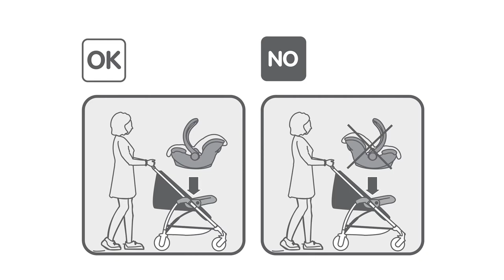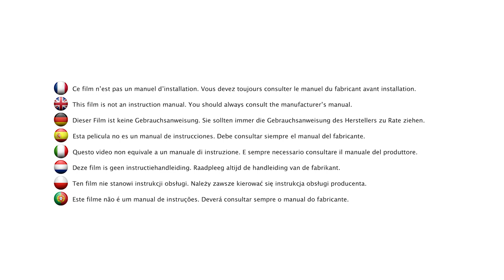Safety 1st Roadeo 2 in 1 travel system video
Discover the Safety 1st Roadeo 2 in 1 travel system